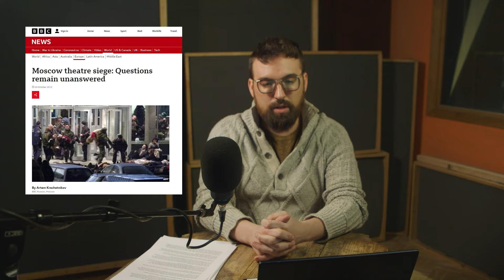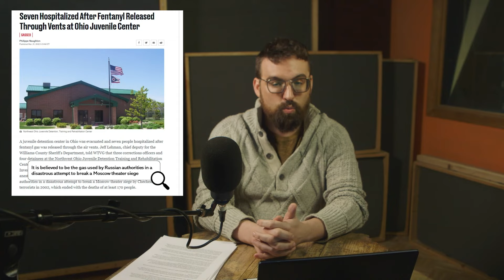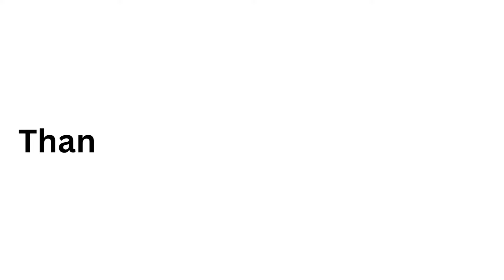The Myth(s) of Fentanyl Exposure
Every month it seems there's a new story about an unintentional fentanyl exposure and its devastating effects. Unfortunately these stories share commonalities which often deviate from medical reality and only add to the stigma of fear around fentanyl.

Fentanyl is not a new drug, yet the concept of "exposure" seems to be relatively new. In this video I explore some of the causes of this phenomenon and discuss the realities of Fentanyl exposure.